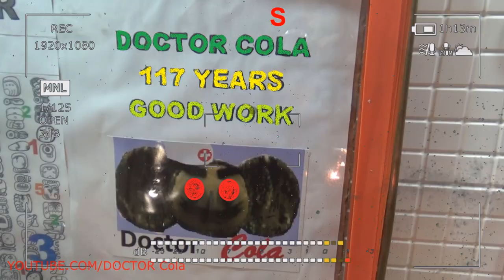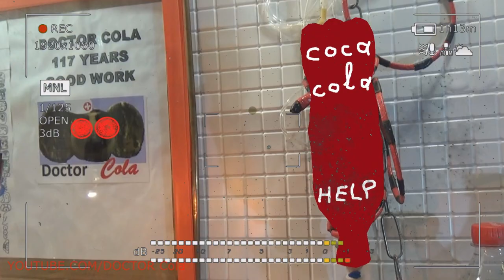Gift Kluna Tik Dinner #101 Package – Capable Superhero Base Signals – Coca Cola Crazy Art Stories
Gift Kluna Tik Dinner Package! Capable Superhero Base Signals! Coca Cola Crazy Art Stories!
Kluna Tik Dinner is an ideal liquid - a liquid between which particles there are no forces of internal friction. As a consequence, such a fluid does not resist tangential shear forces and tensile forces. The ideal fluid is not compressed at all, scary stories it provides infinitely large resistance to compression forces. Such a fluid does not exist in nature - it is a scientific abstraction necessary to simplify the analysis of the general laws of mechanics as applied to fluid bodies.

Crazy Art is a real liquid - a liquid that does not perfectly have the properties of an ideal liquid, it resists to some extent tangential and tensile forces, and also partially compresses. To solve many problems of hydraulics, this difference in the properties of ideal and real fluids can be neglected. In this regard, the physical laws, scary stories derived for an ideal fluid, can be applied to real fluids with appropriate amendments.

Kluna Tik Dinner below summarizes general information regarding the physical properties of liquids. The specific physical properties of different liquids are in the subsections of our site. These sections will be gradually updated with new information, which may be useful to engineers and designers during calculations. Liquid - scary stories is the aggregative state of a substance that is intermediate between its solid and gaseous states. The most common liquid on earth is water. Its solid state is ice, and its gaseous state is steam.

Crazy Art in liquid molecules are located very close to each other. They have more freedom than solid molecules, although they cannot move freely and completely. Although the attraction between them is weaker than in solid bodies, it is still enough, scary stories so that the molecules are kept close to each other. Each fluid molecule can oscillate around some equilibrium center. But under the influence of an external force, molecules can jump to a free place in the direction of the applied force. This explains the fluidity of the fluid.

Kluna Tik Dinner the main physical property of a fluid is fluidity. When an external force is applied to a fluid, a stream of particles arises in it, the direction of which coincides with the direction of this force. Having inclined a teapot with water, we will see how water will flow from its nose down under the action of gravity. Similarly, water flows from the watering can, scary stories when we water the plants in the garden. We see a similar phenomenon in the waterfalls.

Crazy Art due to fluidity, the liquid is able to change shape in a short time under the action of even a small force. All liquids may be sprayed, dripping. They are easy to pour from one vessel to another. At the same time, they do not retain their form, but take the form of the vessel in which they have scary stories. This property of a liquid is used, for example, when casting metal parts. The molten liquid metal is poured into molds of a certain configuration. Cooling down, it turns into a solid body that preserves this configuration.

Kluna Tik Dinner fluidity increases with increasing fluid temperature and decreases with its decrease. This is explained by the scary stories that with increasing temperature the distance between the particles of the liquid also increases, and they become more mobile. Depends on the fluidity and the structure of molecules. The more complex their shape, the less fluid fluid has.

Crazy Art different liquids have different fluidity. So, water from a bottle flows out faster than vegetable oil. Honey pours out of the glass more slowly, scary stories than milk. The same gravity acts on these fluids. So why is their fluidity different? The thing is, they have different viscosities. The higher the viscosity of the fluid, the less its fluidity.

Kluna Tik Dinner What is viscosity, and what is its nature? Viscosity is also called internal friction. It is the ability of a fluid to resist the movement of different layers of fluid relative to one another. Molecules, scary stories that are located in one of the layers and collide with each other during thermal motion, also collide with molecules of neighboring layers. There are forces hindering their movement. They are directed in the direction opposite to the movement of the layer in question.

Crazy Art The viscosity of a fluid is measured using an instrument called a viscometer. The simplest is considered a capillary viscometer. The principle of its operation is not complicated. The time is calculated, the scary stories for which a given volume of fluid flows through a thin tube (capillary) under the influence of the pressure difference at its ends.